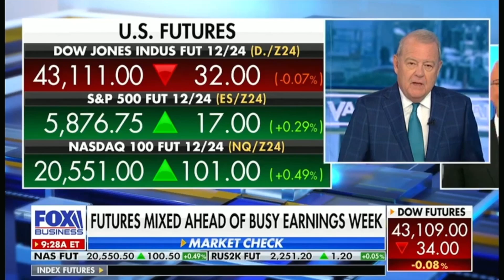2 stocks I'm watching very closely this week and why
Fox Business: Highlight clip of Keith Fitz-Gerald's appearance on Varney & Co on October 14th, 2024